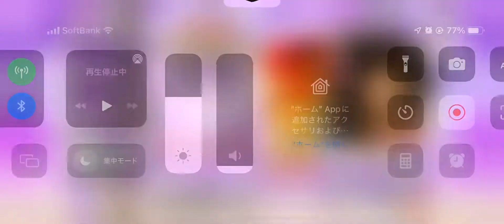【乃木フェス】バグ？